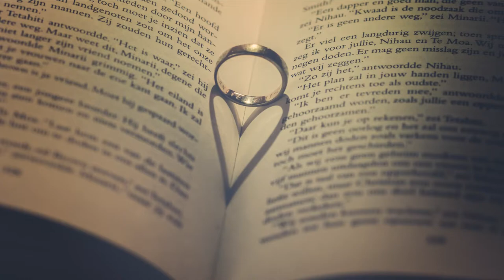For all my life (Romantic Valentine's Day Hip hop Rap Beat) [JK Hip hop Rap series]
"For all my life" is my romantic HipHop Rap Beat that I composed especially for Valentine's Day (The 14th of February)!

For more songs just like this make sure to subscribe to my channel and click on the notification bell so that you're the first to be notified when my next tracks are released!

Hello! I'm a Greek songwriter releasing songs of multiple genres, including Dance , Trap , HipHop Rap , Rock , Metal , Pop , Acoustic , Ballads , NewAge , etc.